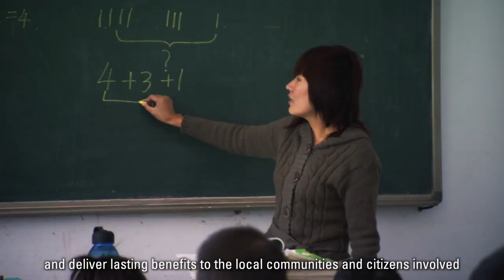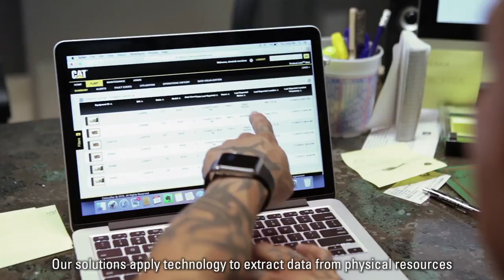Caterpillar and Its Dealers Support ‘Belt and Road’ Initiative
As part of Caterpillar's Belt & Road initiative, our team in China is collaborating with dealers to help support a cross-divisional project that focuses on developing our sales and marketing capabilities in order to be best positioned for this opportunity.